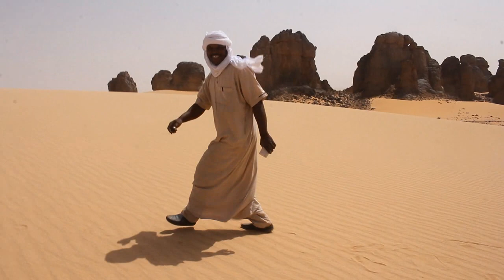Tuareg Dance at Tassili n'Ahaggar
Avec Didou jack Mourad , Mustapha edapir et Abdallah 0